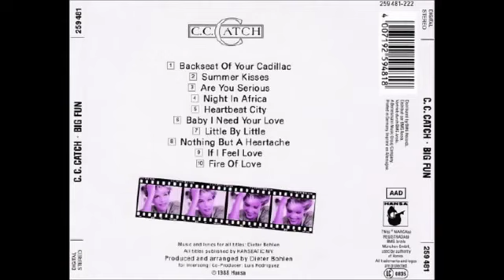C C Catch Big Fun Full Album 2022